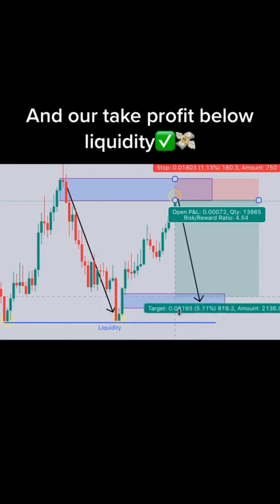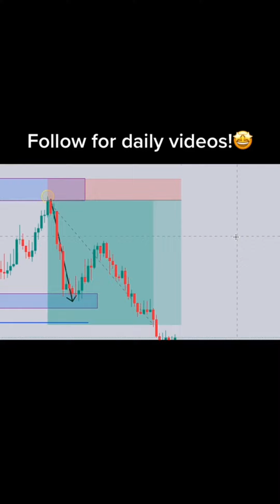Collection of Forex Trading